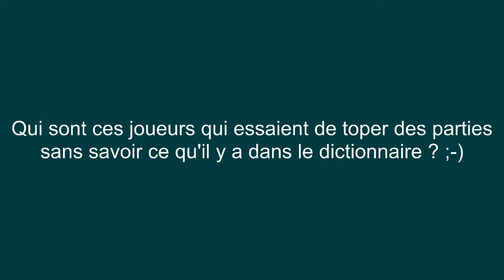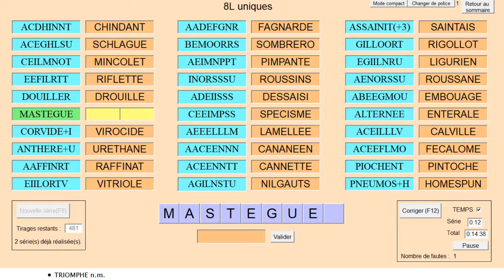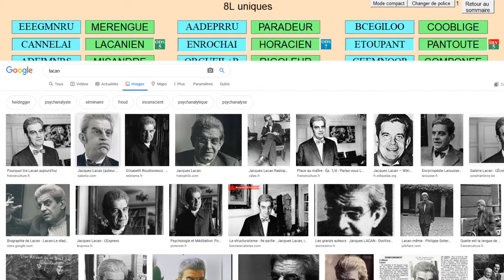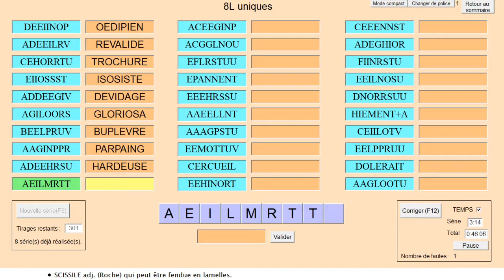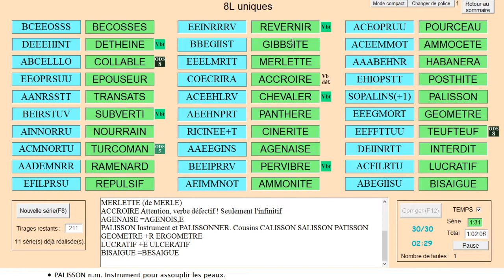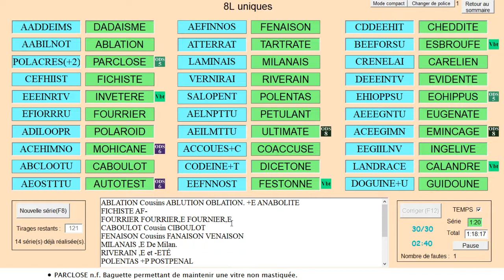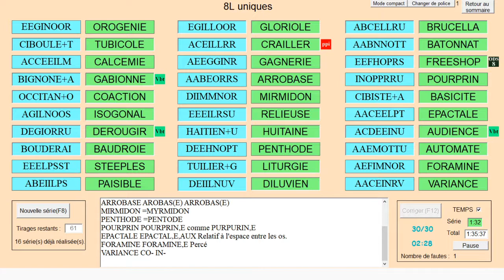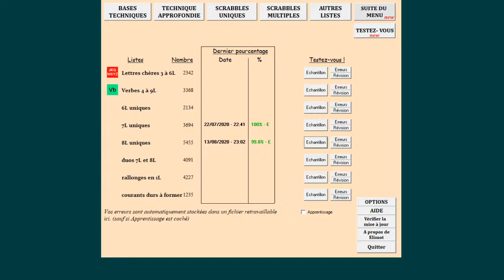Vocabulaire : le TEST des mots de 8 lettres (niveau confirmé)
Après leur entraînement sur les 5455 mots de 7 lettres uniques, Edouard, David et Sylvain font le test final de 540 mots ! Avec le logiciel Elimots Le site 1mot.net Soutenir la chaîne